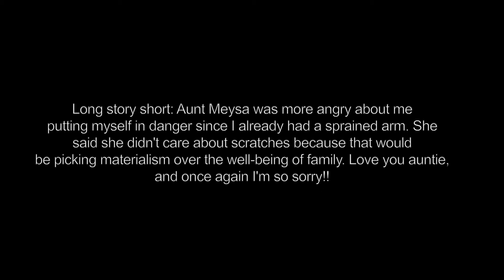KEVIN IN CAMBODIA: Ta Khmau Province